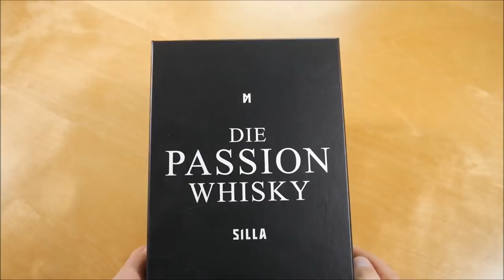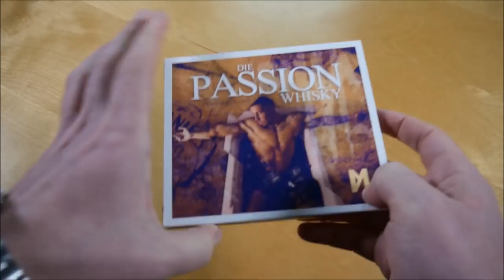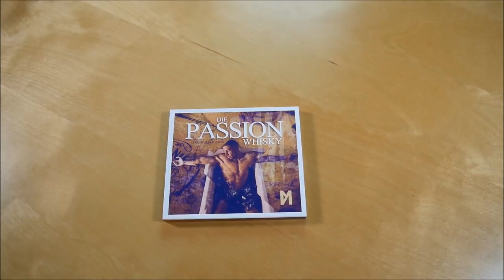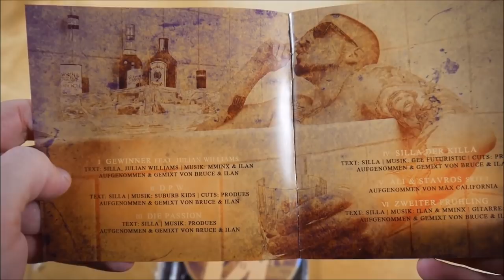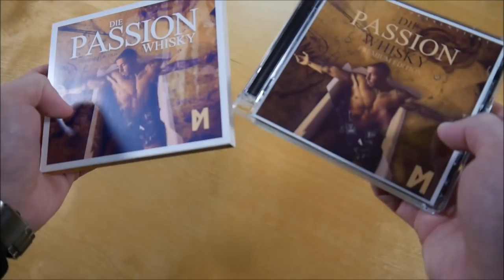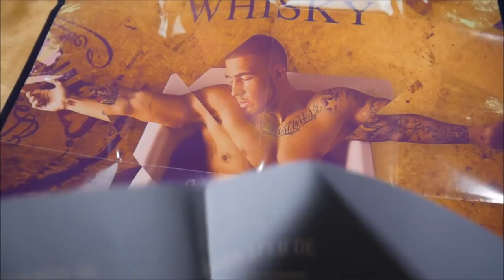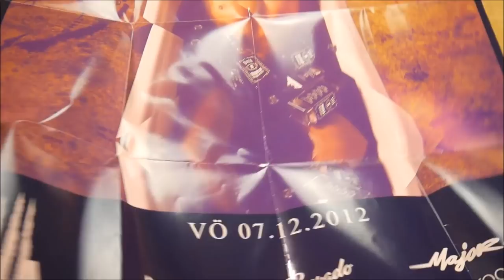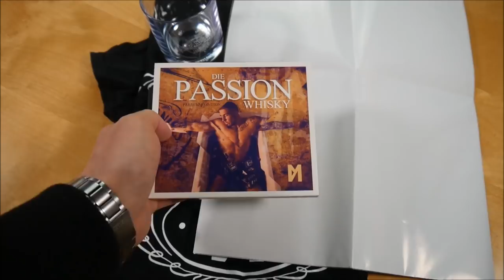Silla - Die Passion Whisky Box Unboxing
In diesem Video zeige ich euch die Die Passion Whisky Box von Silla.

►ALBUM INFOS
Silla - Die Passion Whisky
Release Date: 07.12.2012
Kaufpreis: 39,90 €

Die Passion Whisky Box Inhalt:
- Album
- Album Instrumentals
- DVD
- Poster
- T-Shirt
- Whisky Becher
- Sticker

Die Passion Whisky Tracklist:
01. Gewinner (feat. Julian Williams)
02. D.P.W.
03. Die Passion
04. Silla der Killa
05. Ali & Stavros Skit I
06. Zweiter Frühling
07. Genau wie du
08. Kurz vor dem Blackout
09. Sommer
10. Sag mir was du siehst
11. Geblendet vom Schein (feat. Moe Mitchell)
12. Rap Casablanca (feat. Fler & G-Hot)
13. Herbst (feat. David Pino)
14. Ali & Stavros Skit II
15. Panik in der Disco
16. Auf Leben und Tod (feat. RAF Camora & MoTrip)
17. Der erste Winter (feat. Cassandra Steen)
18. # KKK
19. Navigation (feat. MoTrip & Joka)
20. M-A-S-KULIN (feat. Fler, G-Hot, & Moe Mitchell)

Die Passion Whisky Info:
Das Album von Silla erschien am 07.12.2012 über Maskulin.